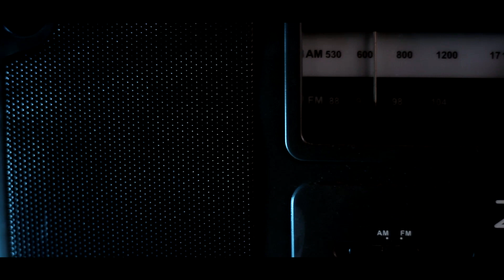[FREQUENCY]: THE FILM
HAVE A TERRIFYING EVENING...